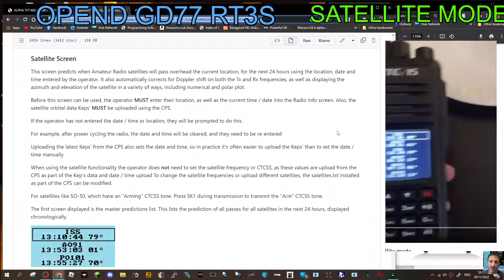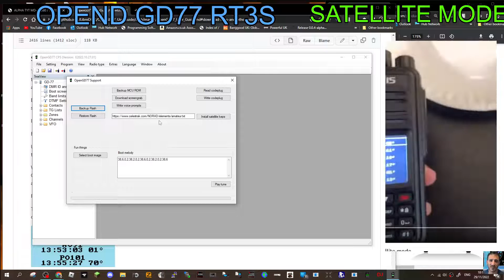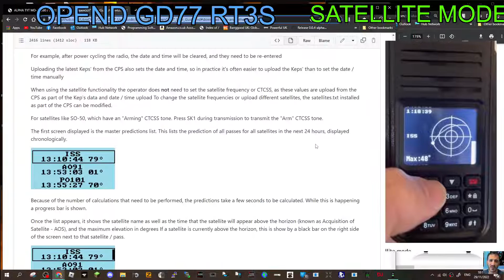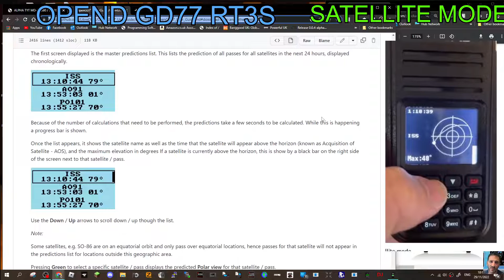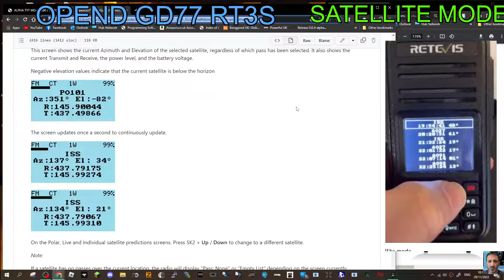OPENGD77 - LEARNING SATELLITE OPERATION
ORIGINAL VIDEO AC8ZD (thank you)